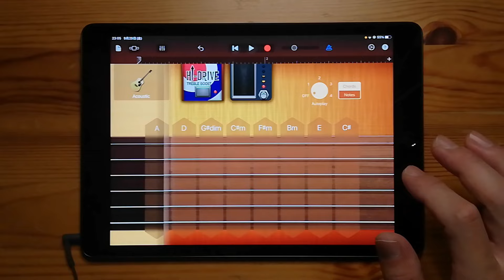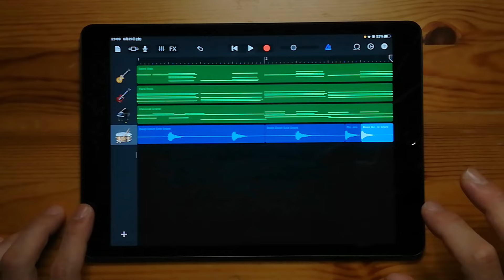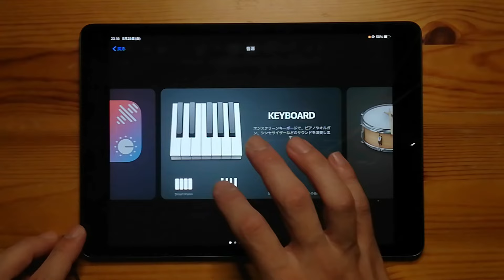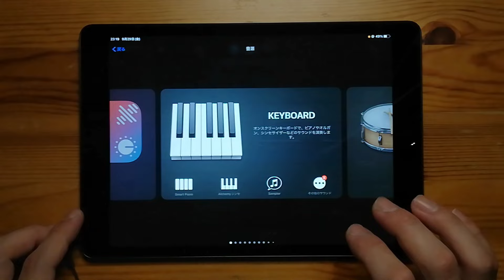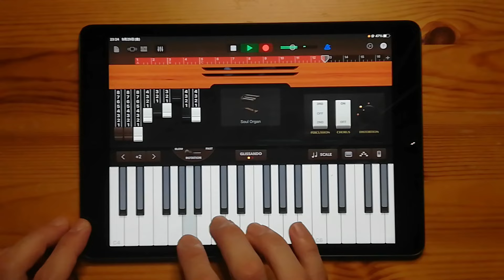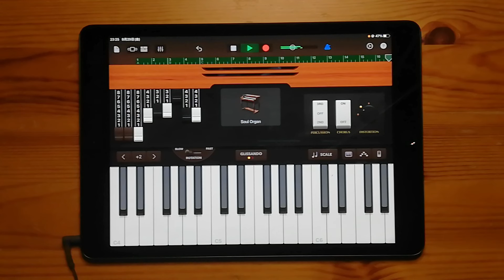King Gnu - SPECIALZ on iPad(GarageBand)//ガレージバンド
King Gnu - SPECIALZ remake on iPad using GarageBand app for iOS only.

iPhone、iPadで使える無料アプリ「ガレージバンドiOS」で、『King Gnu - SPECIALZ』を制作しました。

各配信サイト＆サブスクリプションにて配信中。
Creatures of the Digital World - RYST Neural Soundscapes